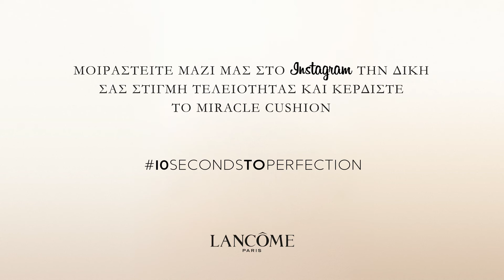Miracle Cushion της Lancome: Η τελειότητα είναι στο χέρι σου!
Ένα επαναστατικό προϊόν από τη Lancome! Υγρό foundation σε συσκευασία compact  που υπόσχεται φωτεινή όψη ,ενυδάτωση με διάρκεια, ανάλαφρη κάλυψη & λάμψη στη στιγμή!